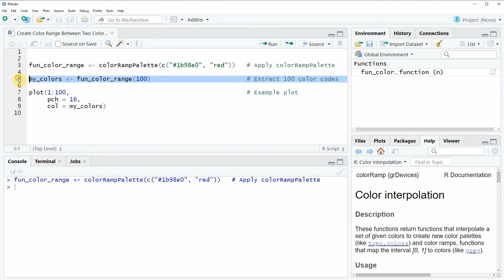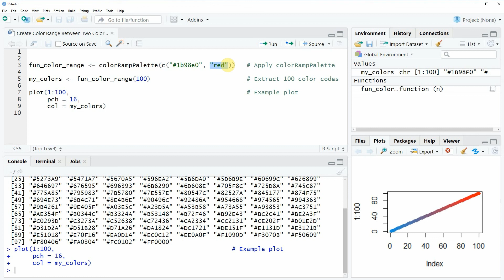Create Color Range Between Two Colors in R (Example) | Gradient Scale of Hex Code | colorRampPalette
How to create a color range between two different colors in the R programming language. More details
R code of this video:

fun_color_range ‹- colorRampPalette(c("1b98e0", "red")) # Apply colorRampPalette

my_colors ‹- fun_color_range(100)                          # Extract 100 color codes

plot(1:100,                                                # Example plot
     pch = 16,
     col = my_colors)